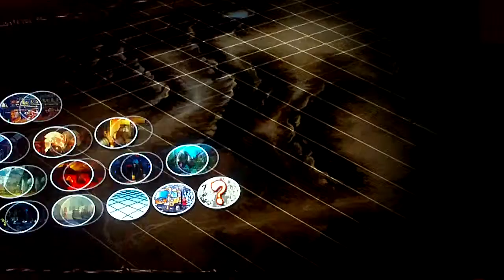Ultra Street Fighter IV - Fukushuu vs Ilack Episode 13 Pt 3 T.Hawk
Sadly very laggy set =(